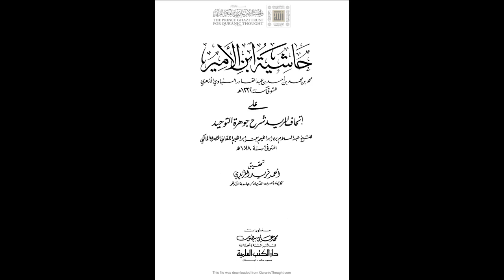حاشية ابن الأمير شرح جوهرة التوحيد للإمام الباجوري | الدرس رقم 122 | أحمد الخضري